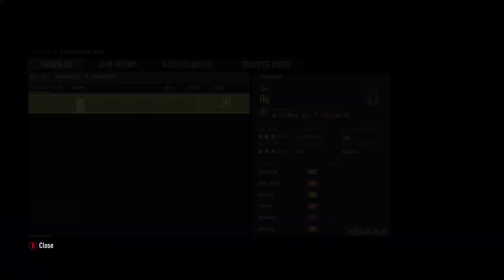FIFA 22 | Create-a-Club Career Mode | Cullingworth FC | S2E1 | Rejuvenating the team!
In which we kick off season two with a pre-season tournament and a lot of much needed free agent signings.